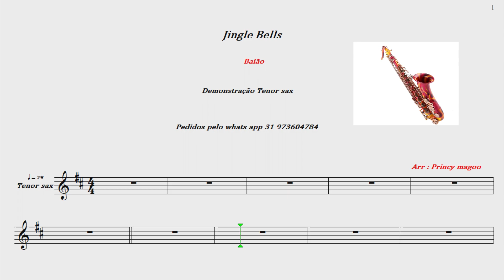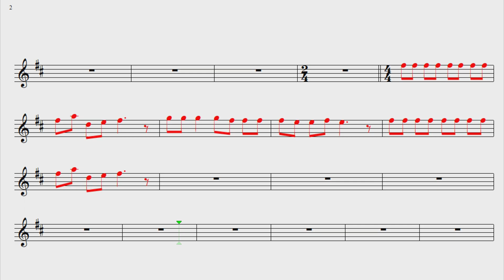Jingle bells🎷 Baião🎷 Demonstração Tenor sax🎷Princy magoo sax